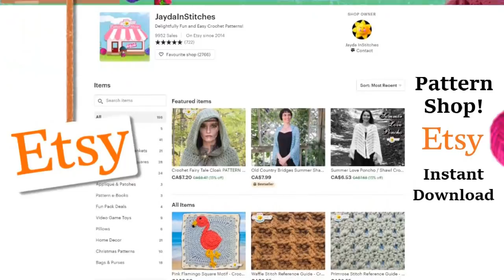Crochet Sailboat Applique - Folk Art Calendar Blanket 2019 - September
Let's Sail Away Together on a Nautical Adventure!  Our Sailboat applique measures 11" tall x 6.5" wide.  5.5 mm hook / US I or 9 / UK 5.  Size 4 medium weight yarn.